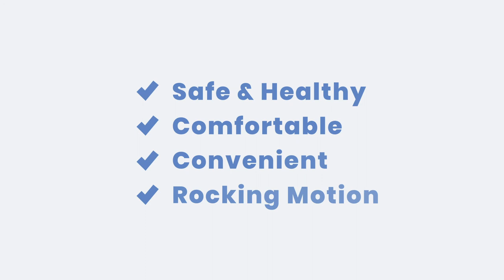The SleepCool Rocking Bassinet (by Delta Children)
The SleepCool Rocking Bassinet by Delta Children has everything your baby needs to peacefully drift off to dreamland. The soothing rocking motion is activated by a gentle push while the breathable mesh sides allow air flow and visibility. And as your little one relaxes on the comfy mattress pad, they can look up at the mesmerizing overhead mobile with rotating plush stars. The mobile arm also features vibration, music, nature sounds, nightlight and twinkle lights. A dream come true for new parents, this bedside sleeper includes a machine washable bassinet sheet, large storage basket that keeps essentials close and wheels that make it easy to move. The modern pattern ensures this bassinet flawlessly coordinates with any décor. This bassinet is recommended for babies 0-5 months. Max weight 30 lbs. Stop use at 5 months or once your infant begins to push up on their hands and knees, whichever comes first.